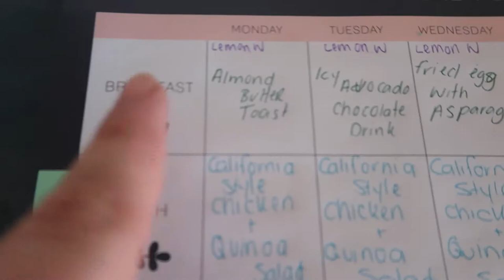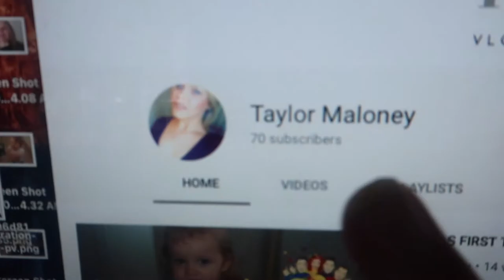GUILTY PLEASURE | Taylor Maloney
In this daily Vlog I go to the dentist , tell you my guilty pleasure in reality tv and go to Costco